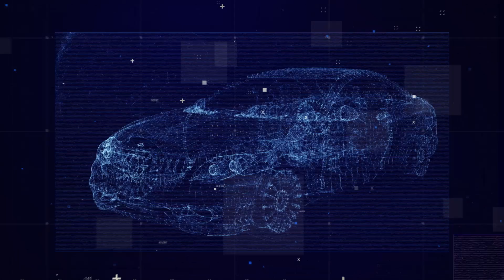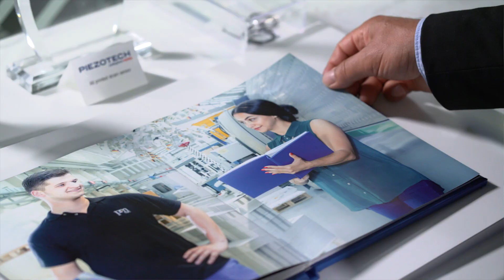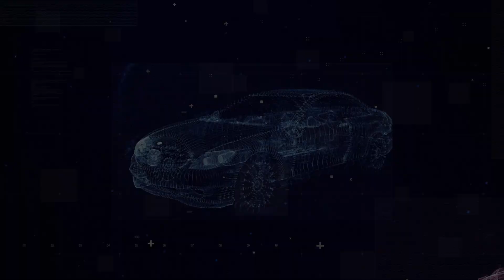Inside Materials - Materials for the electronics of the future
Located at the heart of the Colombes headquarters (France), L’atelier 4.20 is intended to shine the spotlight on Arkema’s know-how and exemplify the vision of an innovative chemistry carried by the Group. More energy efficient transportation thanks to lighter materials, wider use of new energies, improvement of insulation and comfort in our homes, 3D printing... Since 2017, our innovation and our chemistry are showcased more than ever in this 200m experimentation area: L’atelier 4.20 by Arkema.

In this episode our scientific mediator presents how we developped a speaking booking without any speakers, our technologies for the science of touch, haptics and the future applications in high performance electronics.